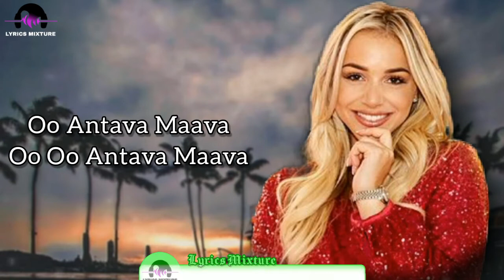OO ANTAVA OO OO ANTAVA (LYRICS) - Emma Heesters | (From "Pushpa - The Rise") - Indravathi Chauhan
Lyrics Mixture is proud to present "oo antava oo oo antava" cover song sung by Emma Heesters.
🎼Lyrics:-

Koka Koka Koka Kadithe
Kora Kora Mantu Choosthaaru
Potti Potti Gown-ey Vesthe
Patti Patti Choosthaaru

Koka Kaadhu Gown-u
Kaadhu Kattulona Yemundi
Mee Kallallone Antha Undhi
Mee Maga Buddhe Vankara Buddhi

Oo Antava Maava
Oo Oo Antava Maava
Oo Antava Maava

Thella Thella Gunte Okadu
Thallaa Kindhulowthadu
Nalla Nalla Gunte Okadu
Allarallari Chesthadu

Thelupu Nalupu Kaadhu Meeku
Rangutho Paniyemundhi
Sandhu Dorikindhante Saalu

Yetthu Yetthu Gunte Okadu
Yegiri Ganthulesthaadu
Kurasa Kurasa Gunte Okadu
Murisi Murisi Pothaadu

Yetthu Kaadhu Kurasa Kaadhu
Meeko Satthem Sebuthaanu
Andhina Dhraakshe Theepi Meeku

Boddhu Boddhu Gunte Okadu
Muddhu Gunnav Antaadu
Sanna Sannangunte Okadu
Sarada Padipothuntaadu

Boddhu Kaadhu Sannam Kaadhu
Vompu Sompu Kaadhandi
Ontiga Sikkamante Saalu